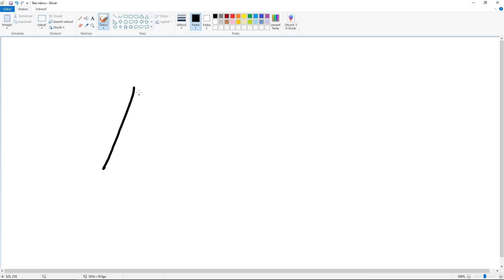ČÍNSKY MIKROFÓN ! / Gearbest Unboxing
Dnes otestujeme mikrofón ktorý mi bol zaslaný stránkou GearBest